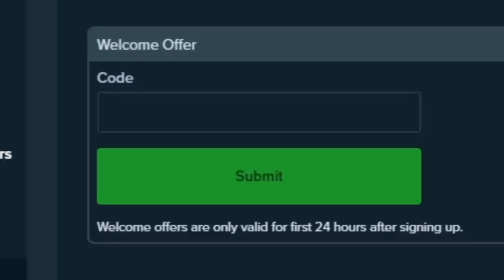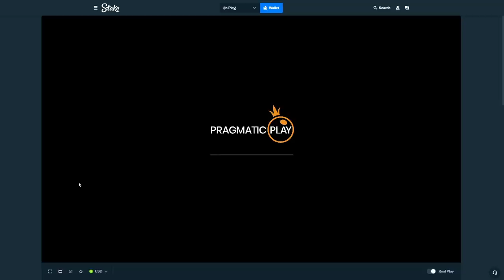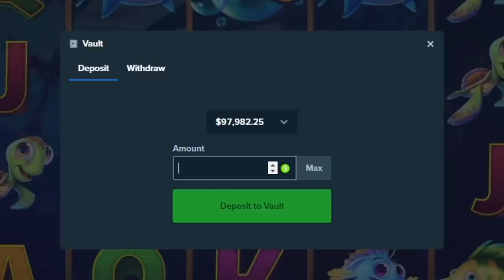INSANE $50,000+ Release The Kraken WIN!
This $25,000 Release the Kraken buy is actually dumb..